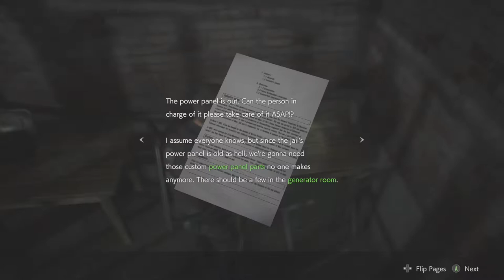Resident Evil 2 [Remake] - Walkthrough Gameplay - [Part 3] - Leon Story - No Commentary